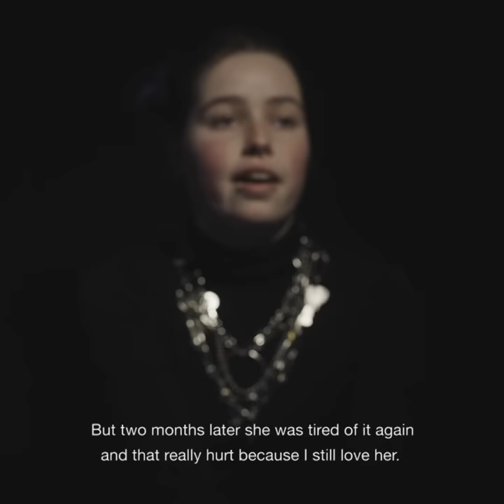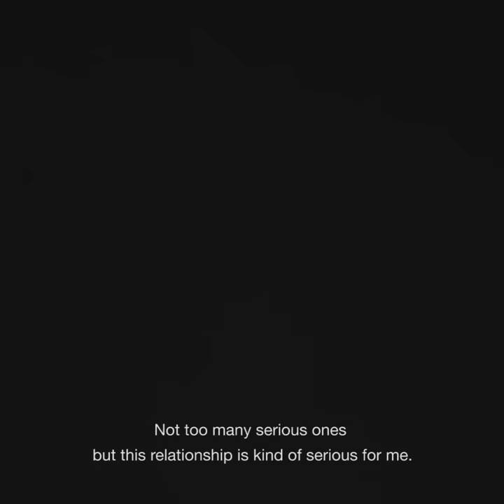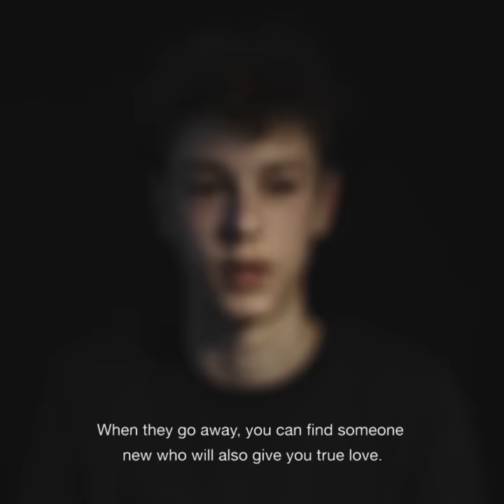Warhola - Sportkar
In order of appearance :

Esther, Oscar, Jordi, Bill, Lilith, Josse, Rens, Charlotte, Joy, Alexandra, Arwen, Tycho, Mirthe

Directed by Nicolas Karakatsanis and Leonardo van Dijl
Grading: Olivier Ogneux @Czar
Audio : Rinus De Wilde, Vincent Rurangura Struelens
Sound Design: Oliver Symons
Graphic Design: Corbin Mahieu
Translation: Elisabeth Erard

Big Thanks to Olivier Lambrechts, Jitske Van De Veire, Frederika Del Nero, Eurydice Gysel, Bieke De Keersmaecker, Alexander Devriendt